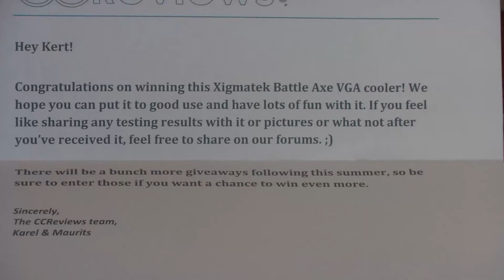Xigmatek Battle-Axe Unboxing [Full HD]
Xigmatek Battle-Axe Unboxing [Full HD] - It's my first unboxing video and I had to reupload it, because it was blocked in many countries. I won this cooler and I very happy! Pack arrived in 5 days, but package was slightly broken, because i had fall down, but the cooler was OK.